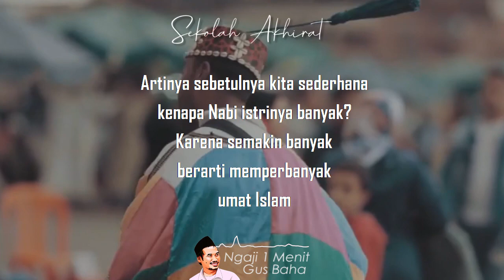Jangan Terlalu Khusyuk Seperti Khawarij || Ngaji 1 Menit Gus Baha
Ngaji 1 Menit Gus Baha tentang terlu khusyuk